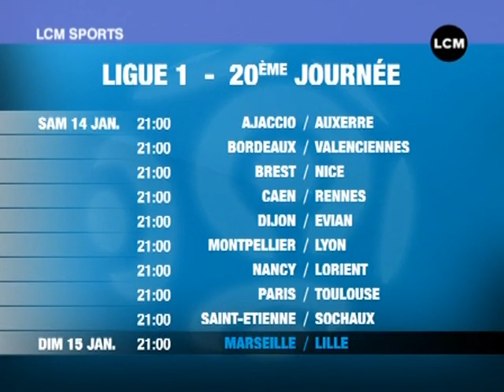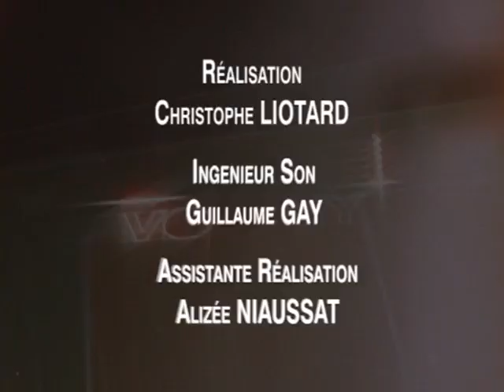Intersport devient le sponsor principal de l'OM ‎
Le nouveau sponsor de l'OM a été présenté à la presse: il s'agit d'Inter Sport.

Sites webs/blogs, copiez cette vidéo avec le bouton "Intégrer" !